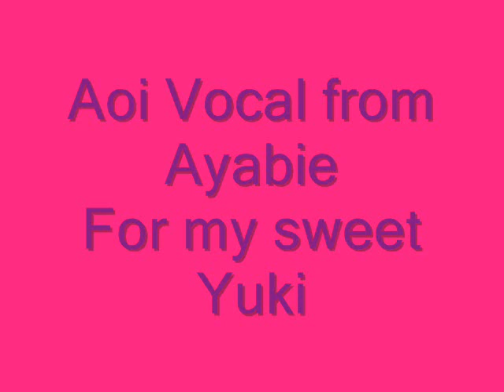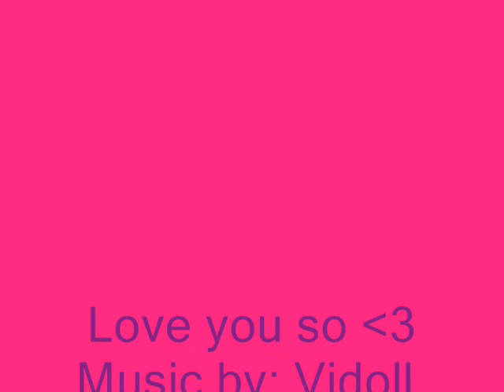Aoi-Sama (Ayabie) Fanvideo